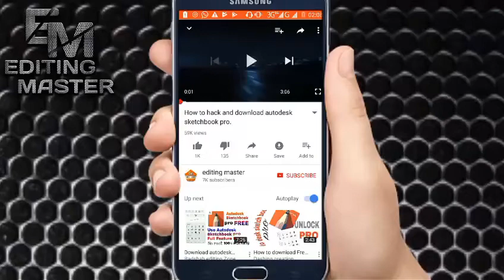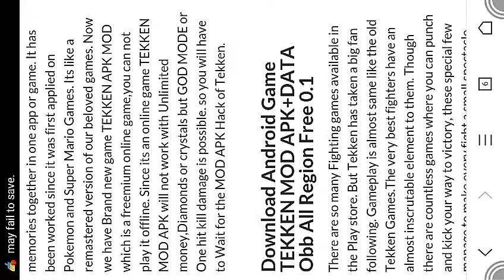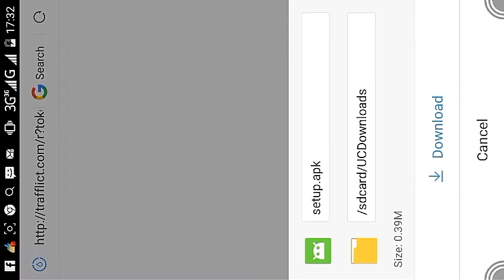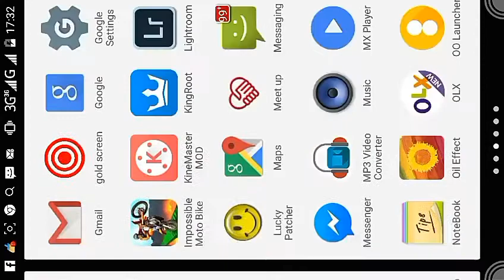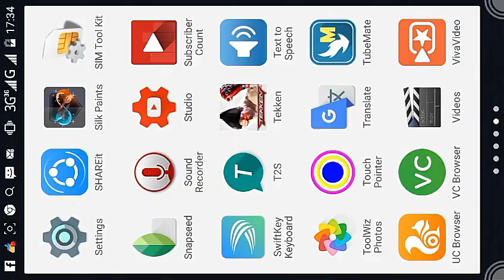Download new tekken game apk for android/ios free in hindi//highly compresd game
Download game